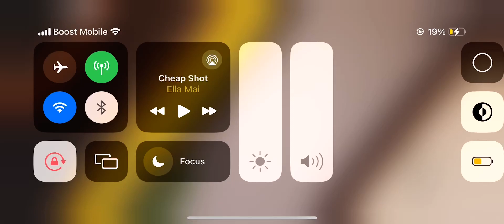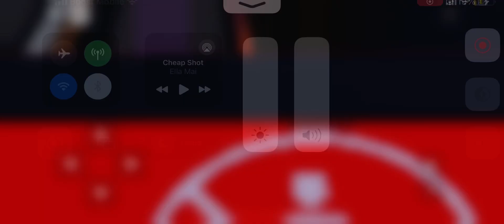Roblox MTA: R188 (6) Train & 77th St